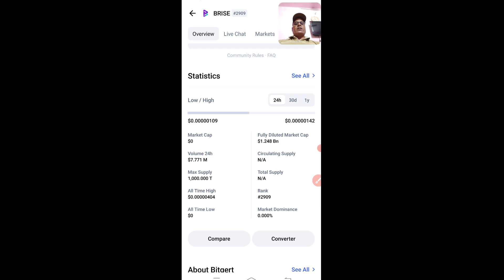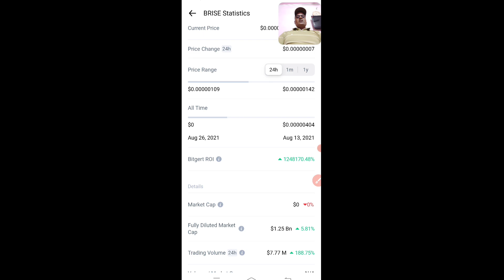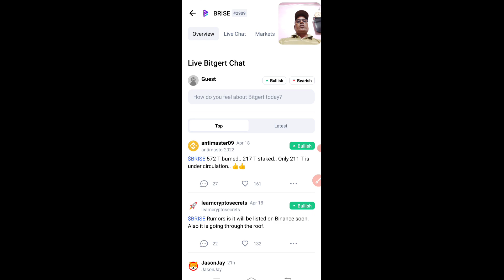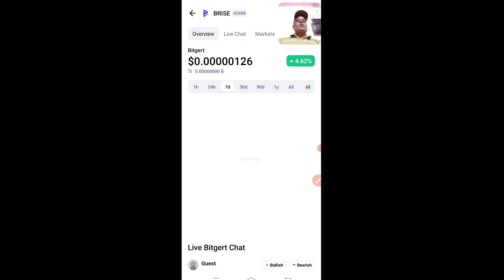BITGERT $BRISE UPDATE || 572 Trillion Burned || BITGERT BITRISE COIN LISTING ANNOUNCEMENT